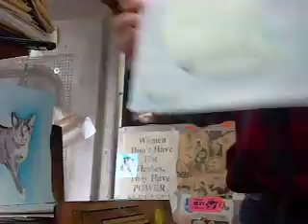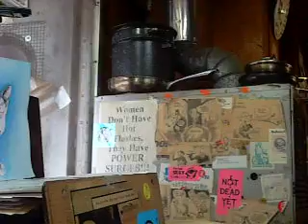Ripoffs And Misleading Deception In Advertising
Free market capitalism strikes again! Newsletter Censored Video Broadcast at the research center.